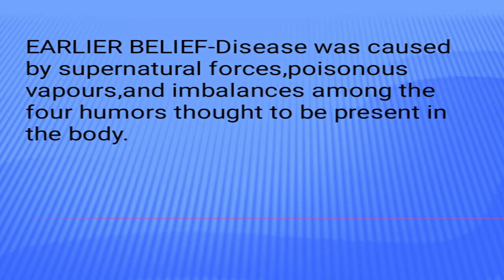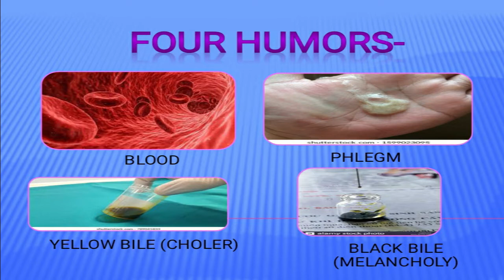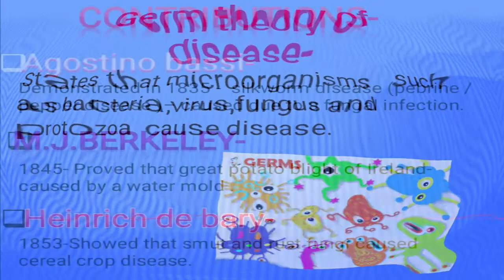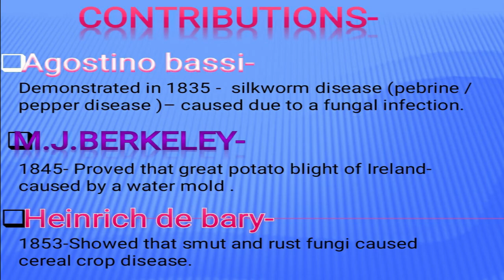GERM THEORY OF DISEASE|HISTORY OF MICROBIOLOGY| EXPLAINED IN HINDI WITH NOTES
In this video I am discussing about germ theory of disease and contribution of different scientist in this which  is important for your bsc.microbiology  honours and general  end sem and internal exams.Also explained in hindi with notes.

germ theory of disease#microbiology#history of microbiology